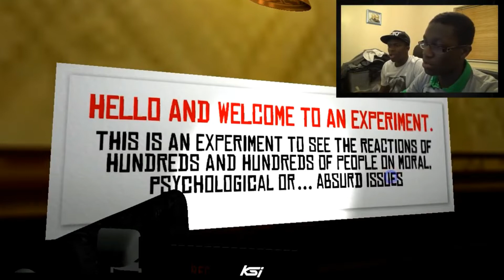KSI - KSIOlajidebt Plays | Insert Title Here (ft. Deji) (censored by BADMOVE)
20 Oct 2013

Though definitely NOT technicall scary, KSI invites Deji to play 'Insert Title Here': a simulation game. But as they progress, Deji has a strange feeling that something scary was gonna happen.

I DO NOT TAKE REQUESTS. I DO NOT HAVE INSTAGRAM. I AM NOT FAMILY-FRIENDLY AS THIS CHANNEL IS STRICTLY FOR ADULTS AND TEENAGERS ONLY.

IF YOU - THE RIGHTHOLDER - DO NOT WANT THIS VIDEO TO BE ON MY CHANNEL, PLEASE CONTACT ME VIA EMAIL ADDRESS (WHICH WILL BE FOUND IN MY ABOUT SECTION PROTECTED BY A CAPTCHA) AND THEN I WILL DELETE THIS VIDEO IMMEDIATELY.